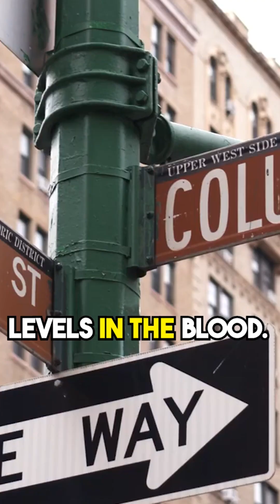Dr. Libbat Shaham | Anemia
Anemia occurs when your body does not have enough healthy blood cells to deliver oxygen to organs and tissues. The condition can vary widely in severity and duration. A mild case of anemia may not show any symptoms at all, but can worsen if untreated.